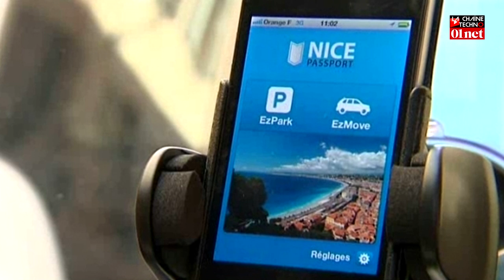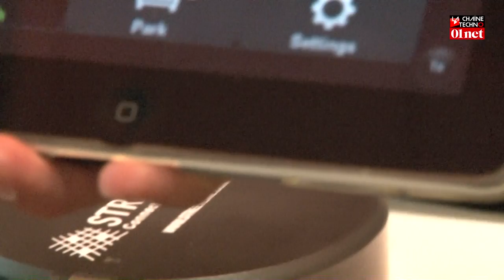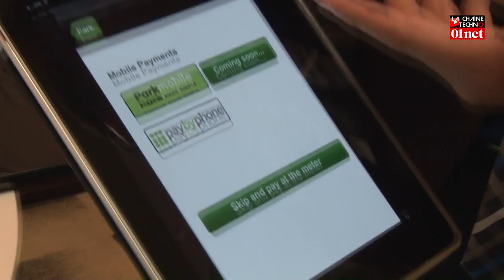Le parking intelligent arrive en France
Vous en avez marre de chercher une place de parking dans votre rue pendant des heures ? Votre smartphone va bientôt être un allié précieux. Testé en ce moment à Nice, le parking intelligent va faire gagner du temps aux automobilistes. Des bornes connectées sur la voirie indiquent en temps réel la disponibilité des places et remonte l'info jusqu'à votre smartphone via une appli dédiée. L'opérateur Orange, en collaboration avec la startup américaine Streetline, veut développer ce service dans les principales villes de France. Comment fonctionne ce service ? Sera-t-il vraiment efficace ? Réponse dans ce reportage.